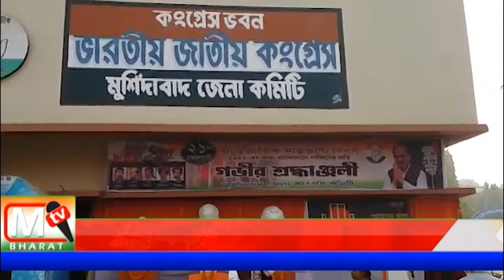21 Feb: আন্তর্জাতিক মাতৃভাষা দিবস পালনে অধীর চৌধুরী